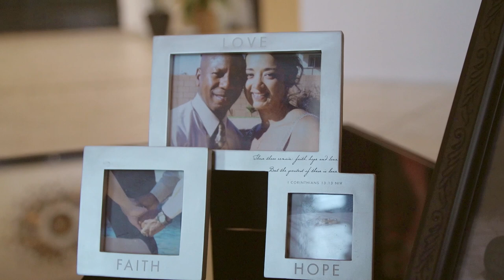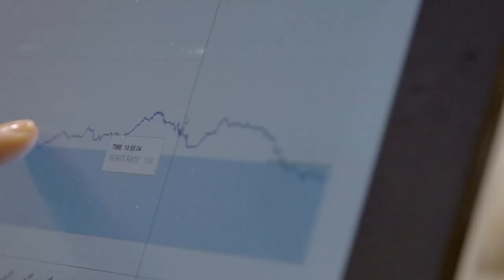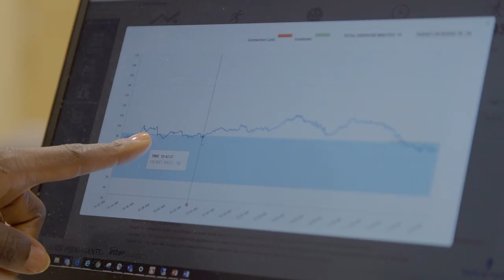Bringing healing home with Virtual Cardiac Rehabilitation Program | Kaiser Permanente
Leaving the hospital after treatment for a blocked coronary artery, Michelle Wofford was both relieved and scared to head home. "What if I eat the wrong thing and have a heart attack?" she wondered. Thanks to Kaiser Permanente’s Virtual Cardiac Rehabilitation Program, Wofford was not on her own – her care team came with her in the form of a wearable fitness tracker that transmitted information about her heart rate and activity level to a nurse case manager. Learn more about cardiac care at Kaiser Permanente